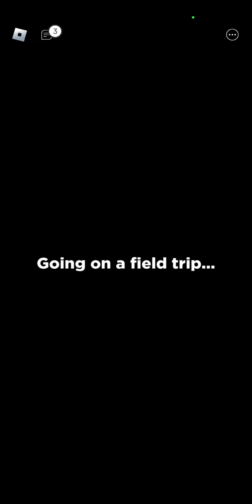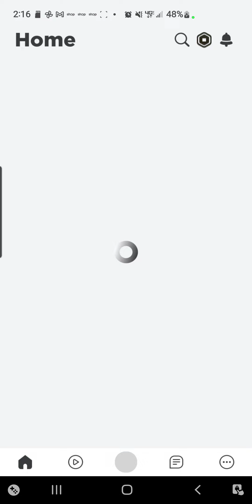ROBLOX | Rainbow Friends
Wth is this?